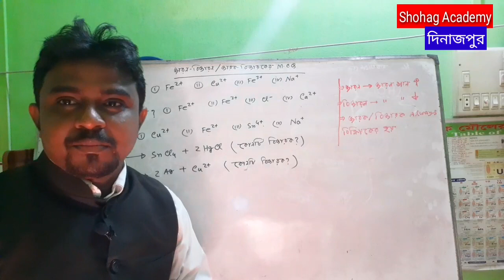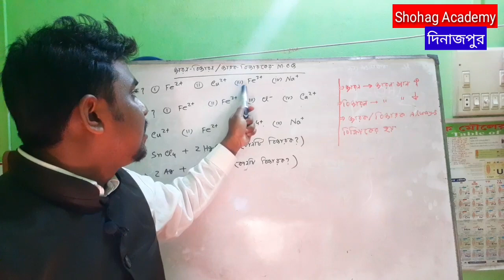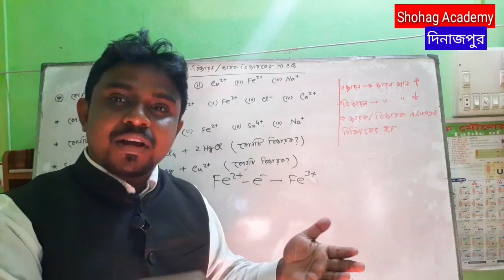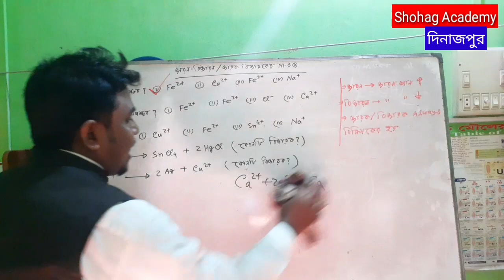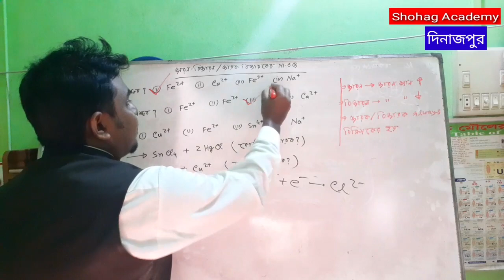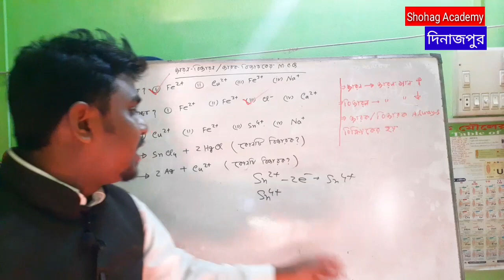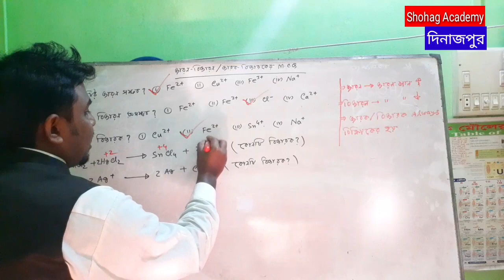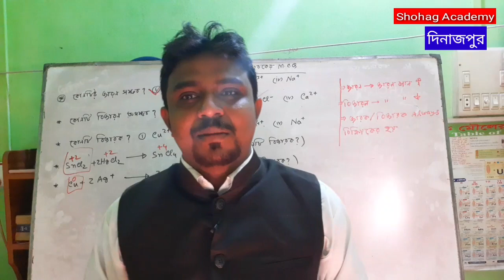HSC Chemistry 2nd paper | Chapter-3 | জারণ-বিজারণের MCQ প্রশ্ন Solve | Shohag Academy